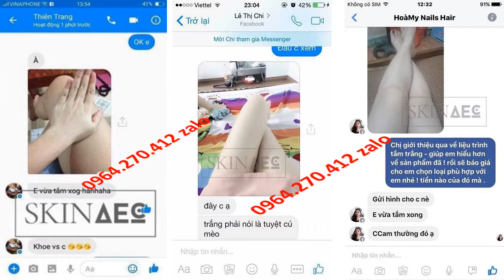sữa tắm trắng body của nhật Skin AEC 0964270412 Zalo